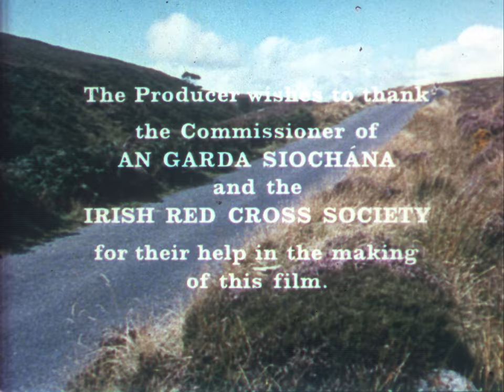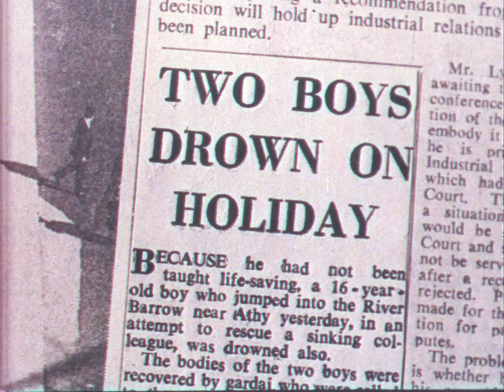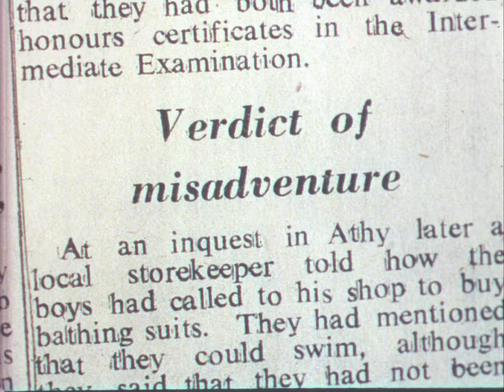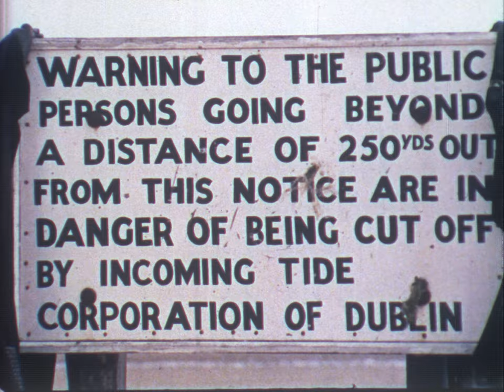To Save a Life, 1965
Film demonstrating the importance of learning basic water safety, including first aid and rescue methods, that can help save people from drowning.

00:00 Opening credits
01:10 Three friends going camping
03:45 Larry goes swimming in the river and gets into trouble swimming against the current
05:10 Jim tries to save Larry but makes key mistakes that could lead to them both drowning; warnings about the number of people who drown each year
07:15 Classes being financed by the Department of Local Government to teach water safety and basic life-saving techniques, as well as to purchase safety equipment and warning signs; the value of having lifeguards at popular swimming locations
10:25 Return to camping scenario where Frank arrives to save Jim and Larry from the river; encouragement to learn basic life-saving skills

Year: 1965
Director: George Morrison
Script: Richard Power
Narrator: Chris Curran
Sound: Peter Hunt
Copyright: Water Safety Ireland / Irish Red Cross
Country: Ireland
Language: English
Original format: 16mm colour acetate film with optical sound
File name: IFRC_c00716.mp4

This film has been published with the kind permission of the Irish Red Cross and Water Safety Ireland.

League Film Library Catalogue No. 477, ID No. 2122 c00716, Component No. 328